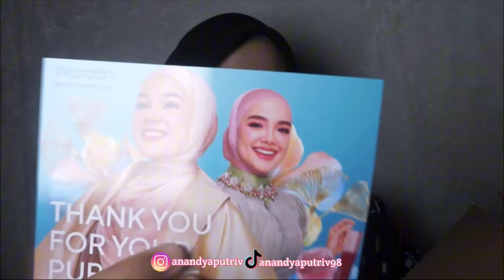WARDAH MOIST DEW TINT - Lip tint Terbaru Wardah| Dry Lips Friendly 💄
NEW! Wardah Moist Dew Tint
adalah liptint yang dirancang untuk memberikan tampilan bibir yang lembab dan glossy
Available 8 shades yang semuanya cantik-cantik
Mengandung Oatmilk dan Pentavitin yang bagus untuk melembabkan dan menutrisi bibir

Beli disini yaaa :
Satuan

🌻 Lemme introduce maself 🌻
Hi! Aku Ann, Live in Semarang
Skin Type : Normal to Oily